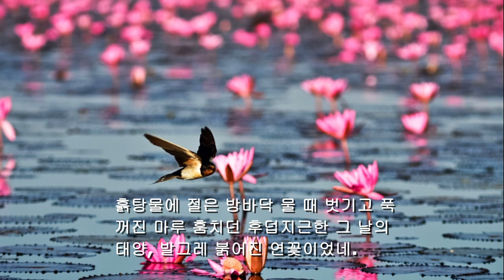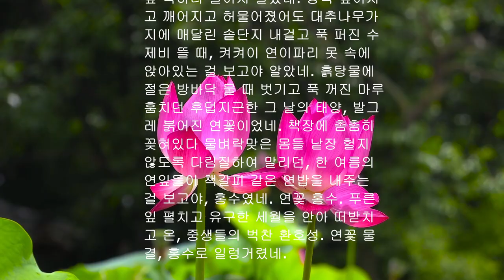[시낭송]연꽃홍수/정령(낭송:봉경미)좋은시,연꽃,애송시,명시낭송,연꽃시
연꽃 홍수

                                           정령

몰랐었네. 비가 오면서 시나브로 개울을 덮고 논밭을 쓸고 댓돌을 넘을 때까지 그칠거야 했었네. 못물이 차올라 있을 때는, 차마 그러리라는 것을. 물살에 휩쓸려 정처없이 흘러가던 송아지의 애처로운 눈빛을, 가시연꽃 잎 떠다니는 혼탁한 못 속의 연보라빛 봉오리를 보고서야 알았네. 지게 한 짐 지고 건너오시던 아득한 선로 위, 눅진한 홍수 끝에 저리도 넓적한 등판으로 하늘 밑에 연잎 떡하니 벌어져 알았네. 장독 엎어지고 깨어지고 허물어졌어도 대추나무가지에 매달린 솥단지 내걸고 푹 퍼진 수제비 뜰 때, 켜켜이 연이파리 못 속에 앉았는 걸 보고야 알았네. 흙탕물에 절은 방바닥 물 때 벗기고 푹 꺼진 마루 훔치던 후덥지근한 그 날의 태양, 발그레 붉어진 연꽃이었네. 책장에 촘촘히 꽂혀있다 물벼락맞은 몸들 낱장 헐지 않도록 다림질하여 말리던, 한 여름의 연잎들이 책갈피 같은 연밥을 내주는 걸 보고야, 홍수였네. 연꽃 홍수. 푸른 잎 펼치고 유구한 세월을 안아 떠받치고 온, 중생들의 벅찬 환호성. 연꽃 물결, 홍수로 일렁거렸네.

                     정령시집 『연꽃홍수』중에서